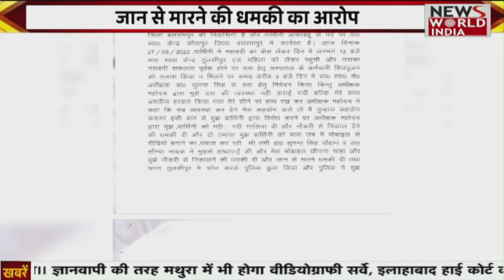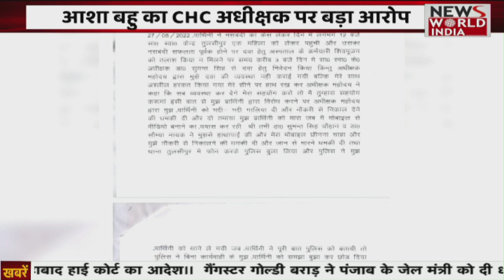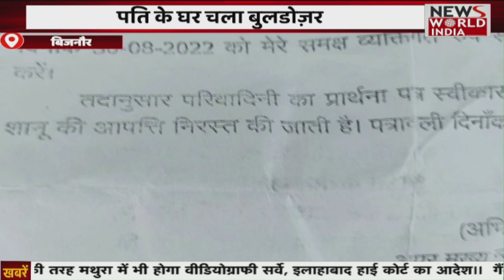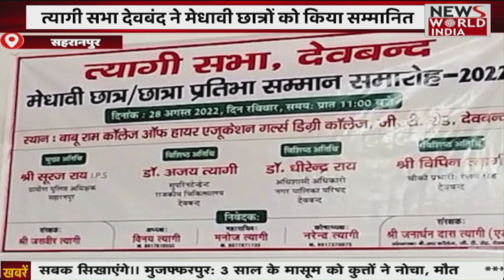Top 15 Headlines: Hindi Samachar Bulletin । शाम तक की खबरें | Breaking News । News World India